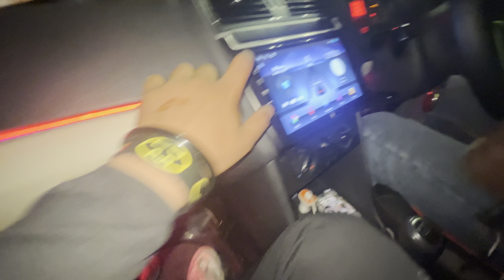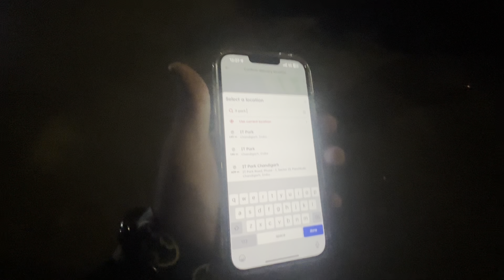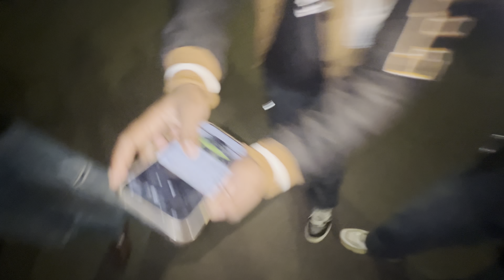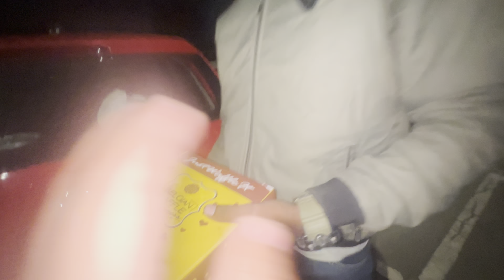⁠ Zomato Walon Ne yeh kya kar diya birthday per 🤣​⁠| Rohit Yadav vlogs